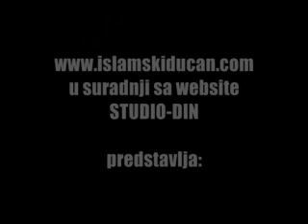Protest u Zenici 2007.